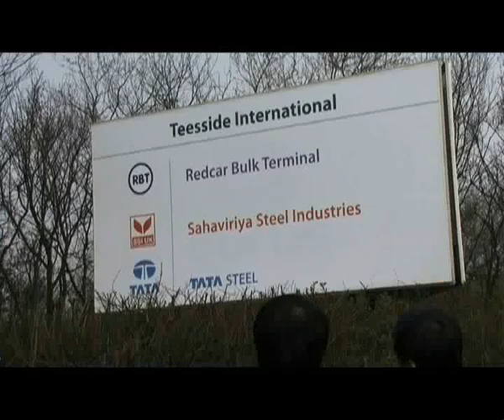Full speeches by Jon Bolton and Win Viriyaprapaikit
The full speeches made by Jon Bolton, Tata Steel Long Products director, and SSI President Win Viriyaprapaikit.